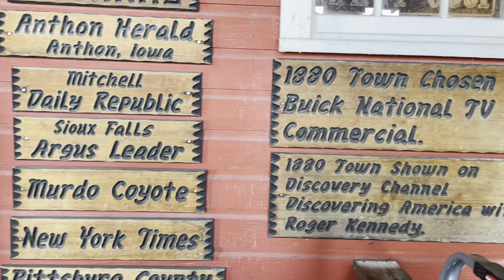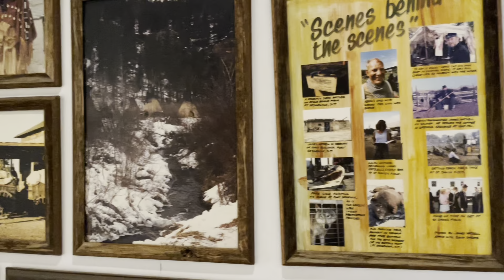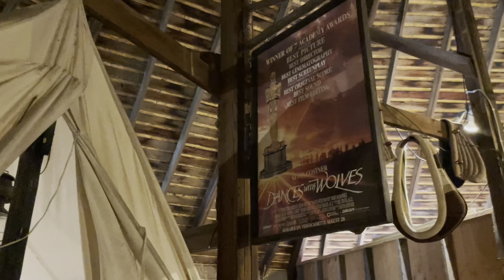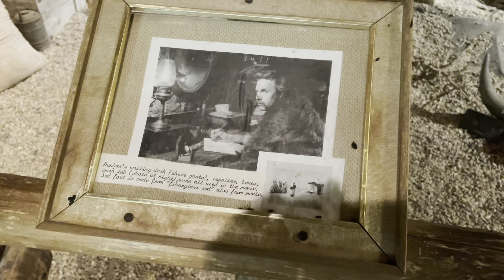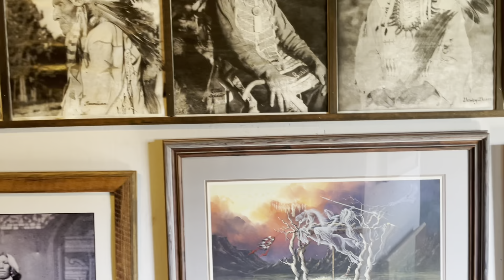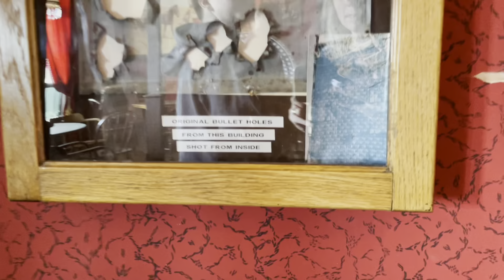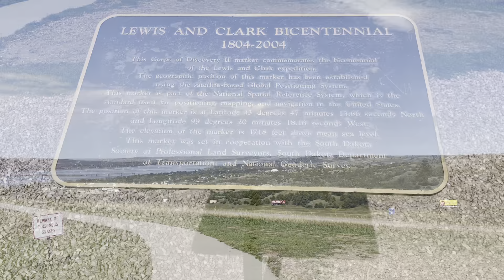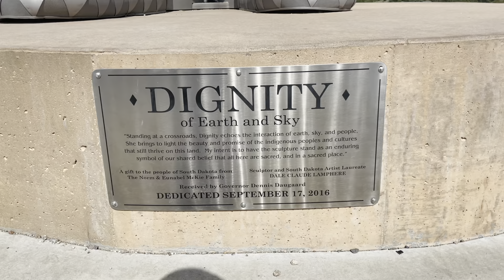Day Eleven!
1880’s Town Belvidere, South Dakota to Sioux Falls, South Dakota